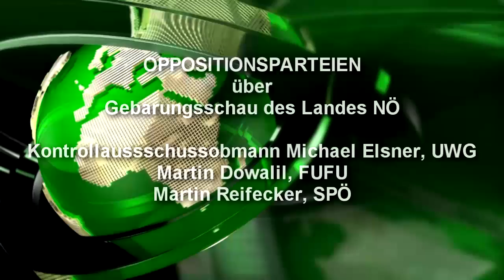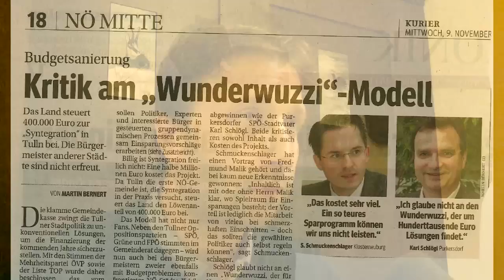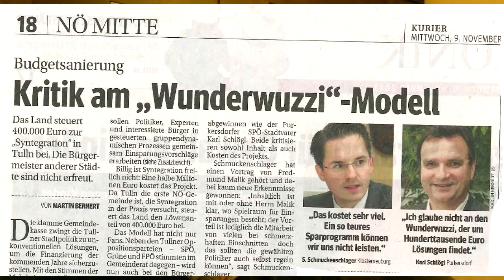Interviews Oppositionsparteien Waidhofen : Thema Gebarungsbeschau Land NÖ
Die drei Waidhofner Oppositionsparteien UWG, FUFU udn SPÖ nehmen Stellung zur Finanzkrise